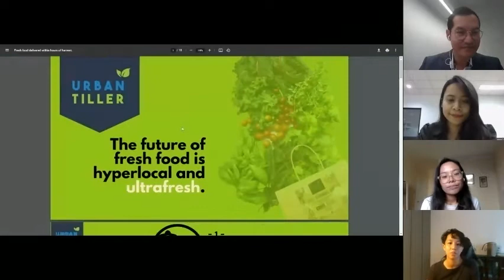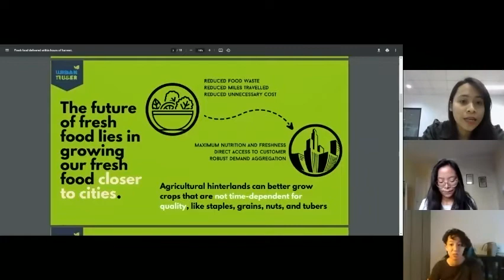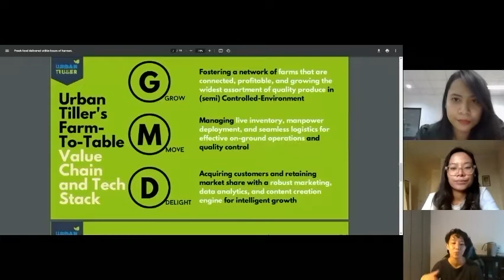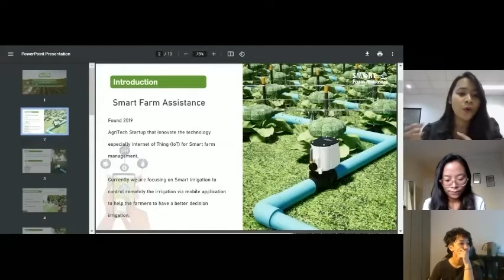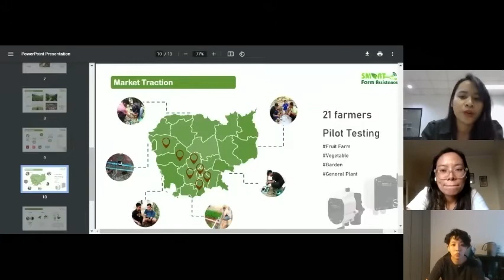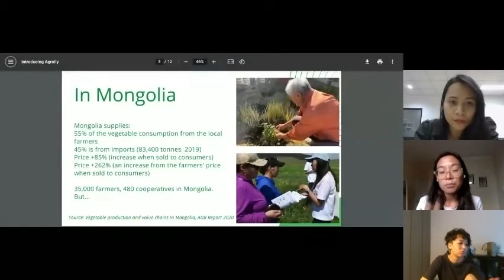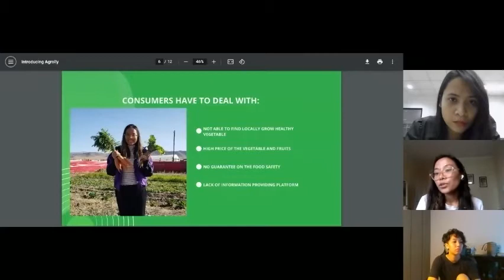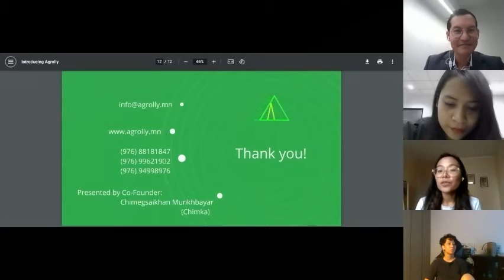Webinar Tech for good - AgriTech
The ASIAN Network is a digital community of 450+ thought, business and young leaders promoting the role of technology to improve social, environmental and economic outcomes.

We have the mission to support UN SDG's Goals through our webinar series and conferences with our speakers from Forbes under 30 List, TEDx , United Nations prizes, Asia Society 21 and the World Economic Forum among others institutions.

0:02:24 - Jolene Lum is sharing How Urban Tiller helps people buy super‐fresh local produce from small‐ to medium‐sized local farmers who don’t really benefit from the supermarket system.

0:14:00 - Sreylin Meng is sharing how Smart Farm Assistance in Cambodia will allow farmers to control their water systems remotely, monitor humidity, and check soil data through a few simple taps on a phone.

0:24:24 - Chimka Munkhbayar explained how Agrolly provide hands-on training to rural farmers across Brazil, India, and Mongolia.

0:35:15 - Q&A Session
1/ How Agri-tech innovation can improve and transform the ecosystem for small farmers in Asia?

2/ Climate change - How Tech is helping the agriculture sector reduce carbon emissions?